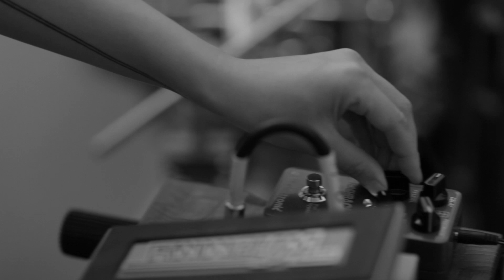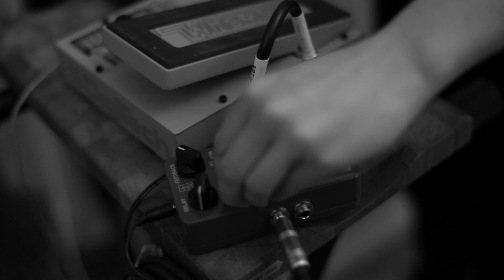Køkken Session: Ida Kudo - Disco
Kamera: Jonas Schnack Krog & Paw Ager
Edit: Jonas Schnack Krog